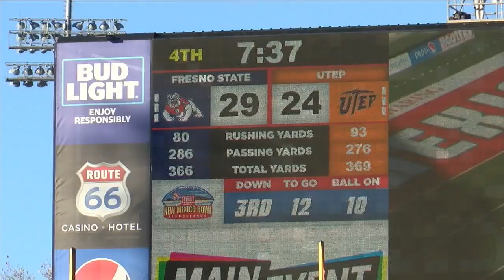UTEP falls 31-24 in thrilling New Mexico Bowl